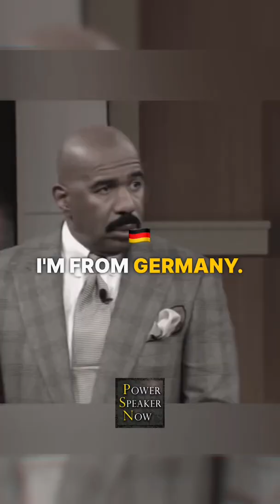Steve Harvey's OPINION on German Accents (GENUINE) 🇩🇪 😲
Steve Harvey's OPINION on German Accents

The Steve Harvey Show ☺ Sitcom

Steve Harvey is a comedian and a host of several popular TV shows, and he is one of the best comedians of all time. Ask Steve is a segment of The Steve Harvey Show ☺in which Steve finds the funniest way possible to help the stage audiences by providing mostly really funny answers.☺